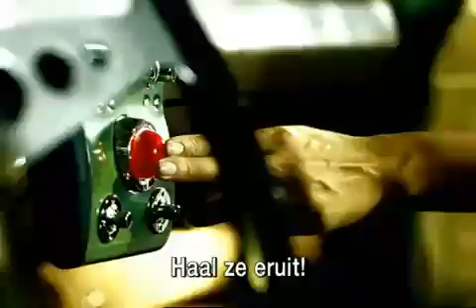New Heineken Commercial YouTube